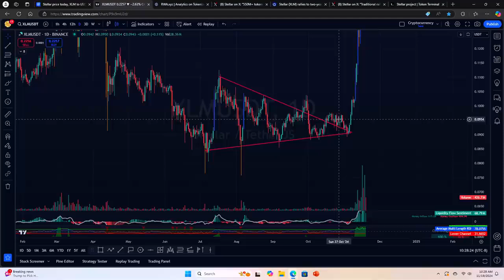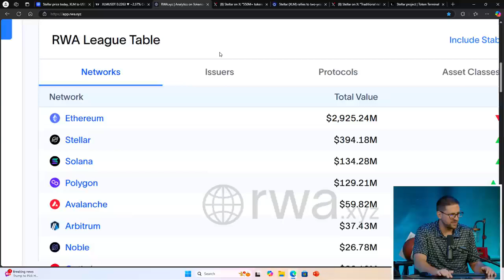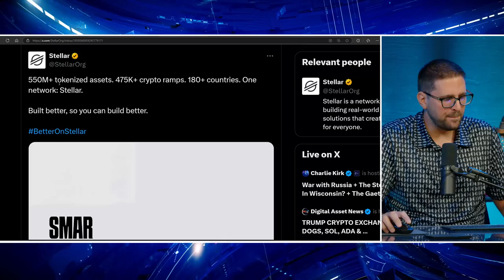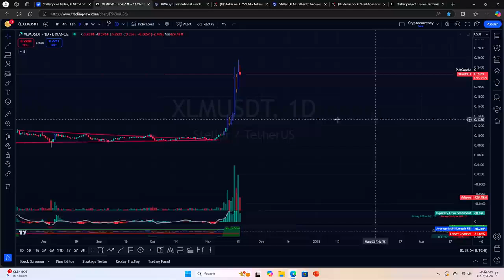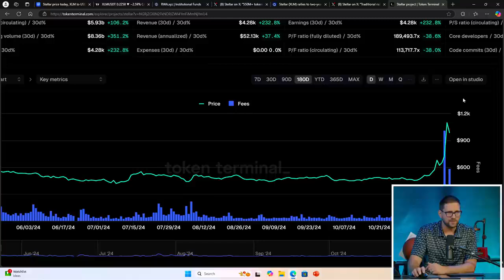Big News: XLM Stellar Lumens Price Prediction!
🚀 Big News Alert! Discover the latest insights on XLM Stellar Lumens with our exclusive price prediction analysis! In this video, we cover:

📊 Stellar Lumens price trends and market analysis
🔥 Key updates and developments shaping XLM’s future
💡 Expert insights and realistic price predictions for 2024 and beyond
🌐 How Stellar Lumens is transforming blockchain and cross-border payments
If you're a crypto enthusiast or an XLM investor, this video is a must-watch to understand Stellar Lumens' potential in the crypto market. Don’t miss the big news and predictions that could impact your investment decisions!

Tags for SEO:
Stellar Lumens price prediction
XLM news today
Cryptocurrency market updates
Blockchain technology trends
Best altcoins to invest in 2024
Crypto-Specific Hashtags